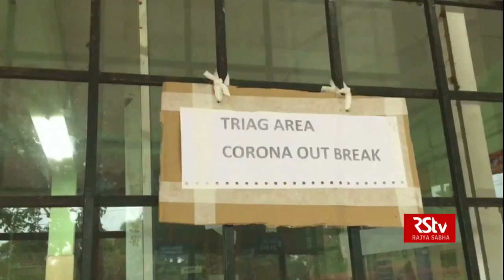Rajya Sabha News Bulletin | 04 February 2020 (10:30 pm)